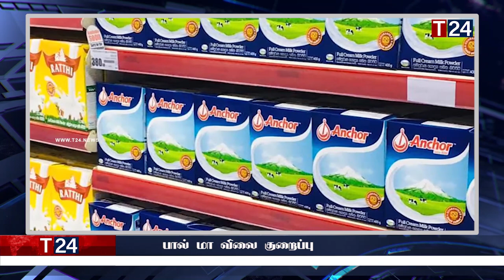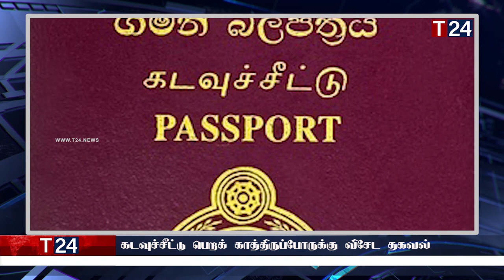மதிய நேர பிரதான செய்திகள் 14.05.2023 | Today Sri Lanka Tamil News | T24.News - Main Tamil News.